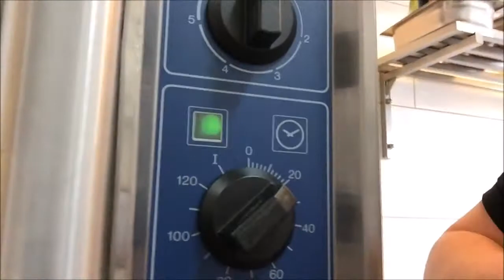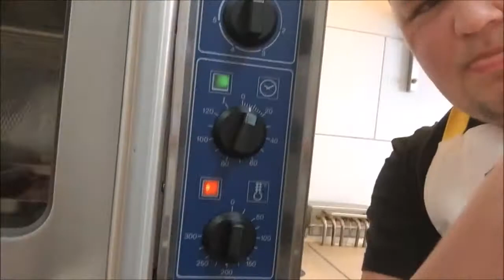MARV'S SAALBACH AVONTUUR:: AFLEVERING 4 :: KOKEN IN DE KEUKEN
in deze aflevering gaat MARV een lekker chickie warm maken en aardappelen bakken (man wat een goeie chef!)